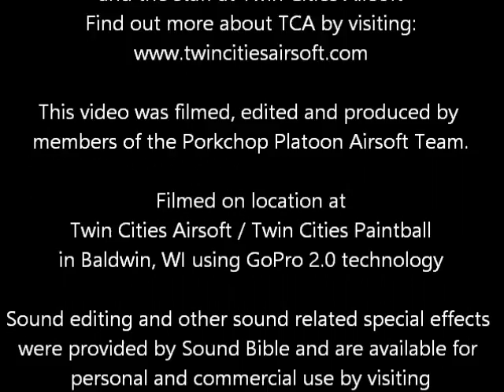Twin Cities Airsoft - GAG IX / The endless firefight for Yellow - Part II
More video footage from Twin Cities Airsoft's Operation GAG IX shot over the weekend of May 18-20, 2018. In this final series of videos from the second evolution, The Porkchop Platoon was tasked to capture and defend the Yellow fire base at all costs. They were able to seize the base and hold it, but the enemy attacked at the last minute from the air and neutralized the base. This is part 2 of 3...